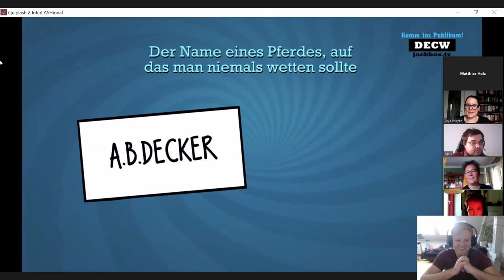DIE LINKE Barnim zockt...Quiplash (Trailer)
Bei "Quiplash" geht es darum auf unterschiedlichste Fragen die besten, merkwürdigsten oder einfach komischsten Antworten zu geben. Wer entscheidet über die beste Antwort? Die Mitspieler und das Publikum!

Wir hatten eine Menge Spaß!